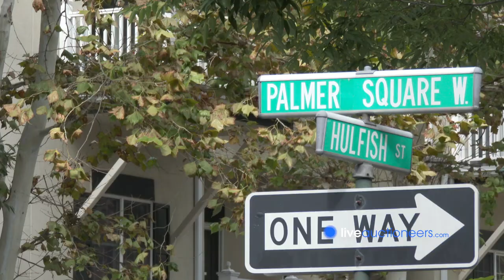How to collect silver: Expert Advice on buying silver for your wedding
President of Material Culture, George Jevremovic, explains the importance of silver and why it makes for great wedding decors and gifts.  George gives expert advice on collecting silver, how the wedding registry tradition started, and the role of silver shops in communities.

Make the big day even bigger by bidding on some of the best silver for the greatest prices. Click the link below to bid now:

clicking on the link below Click the link below to bid on some of the best silver to make the big day even bigger: